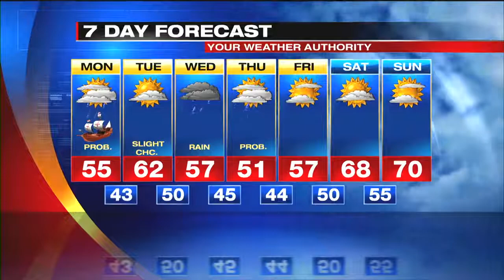Web Exclusive Mountain Forecast